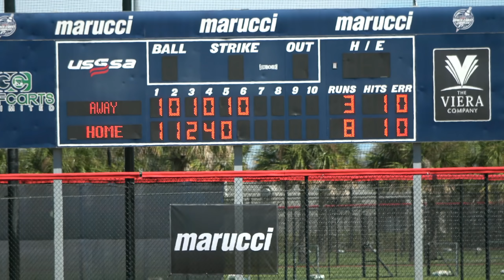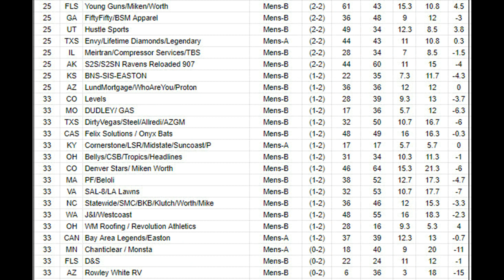Final 4 and Championship video clips - 2021 USSSA 'A' World tournament!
Final 4 and Championship video clips - 2021 USSSA 'A' World tournament! from the Space Coast Softball Complex in Viera, Florida.  Friday, October 1 and Saturday, October 2, 2021.  Fences were 325, 12 home run limit, artificial turf, 70 foot bases, Dudley Pro-M ball.